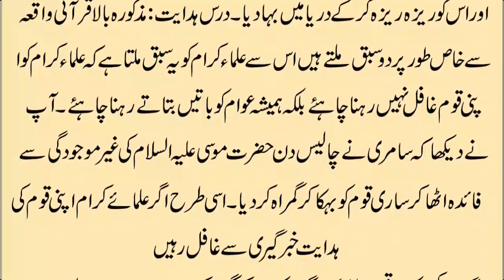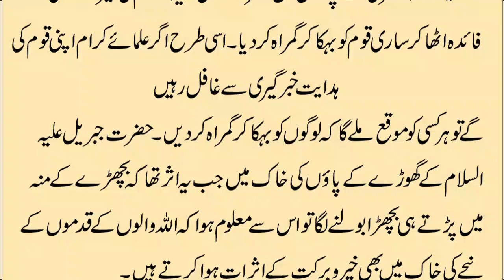Samri ka bachra Aik Qissa Hai Quran Say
Samri Jadugar Ka Banaya Hua Sonay Ka Bachra